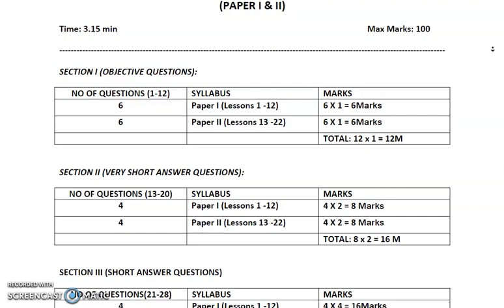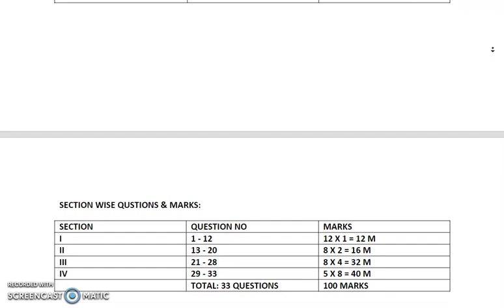IQP// AP Tenth Class 2023: Social Blueprint; Check Chapter-wise Weightage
AP 10th Class Blueprint